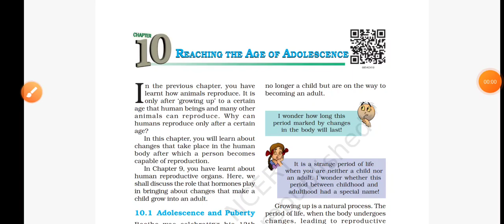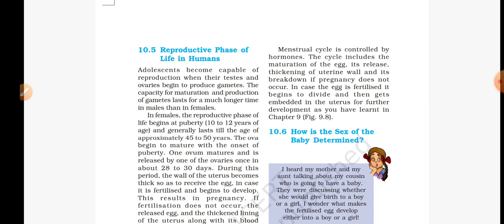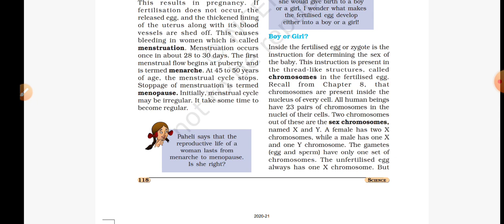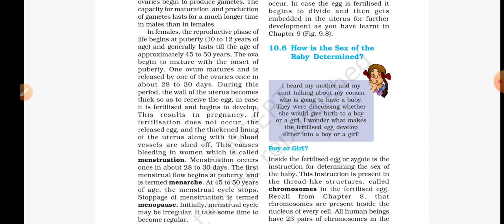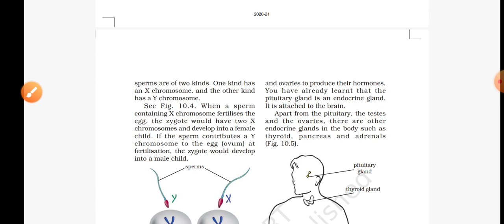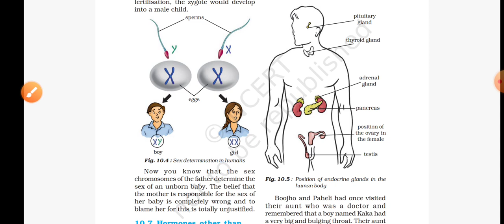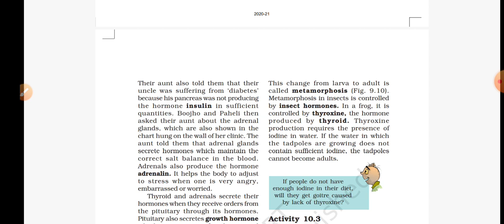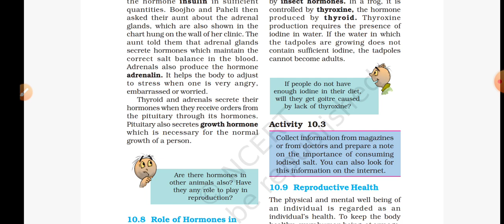Reaching The Age of Adolescence part-3|Science class 8 Chapter 10 NCERT(Eng medium)|Explain in hindi